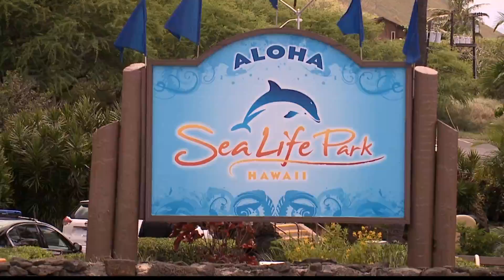WakeUp2Day:Sea Life Park Hawaii Reopens Pt.4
Sea Life Park Hawaii has reopened after being closed for nearly a year. Dallis Ontiveros is live from Waimanalo